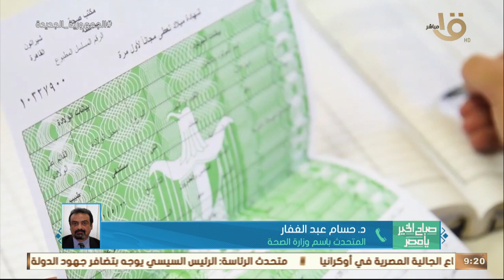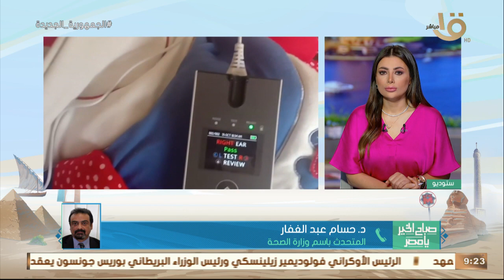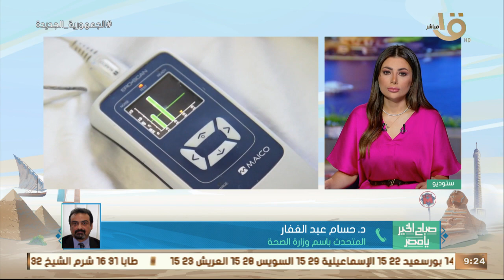فحص 2.8 مليون طفل ضمن مبادرة الكشف عن ضعاف السمع وحديثي الولادة.. د. حسام عبد الغفار يوضح التفاصيل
صباح الخير يا مصر | فحص 2.8 مليون طفل ضمن مبادرة الكشف عن ضعاف السمع وحديثي الولادة.. د. حسام عبد الغفار: المبادرة كالتطعيم الإجباري يتم عمل مسح سمعي لكل الأطفال حديثي الولادة